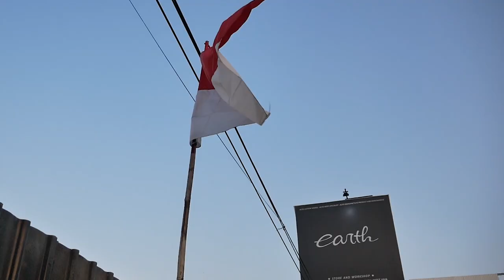PROJECT RESTORASI TOYOTA KIJANG RANGER SSX SUPER 3 PINTU CATNYA GOKIL + PAKAI STRIPING CAT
HELLO EARTH
DI VIDEO KALI INI KAMI MEMBAHAS PROJECT KIJANG RANGER SSX 3 PINTU YANG CATNYA SUDAH BERES NIH GUYS, DAN STRIPINGNYA NO PLAY-PLAY GUYS, PAKAI CAT BUKAN STIKER JADI RATA DAN PROSES EXTRA SUPAYA RAPIH BANGET, GIMANA DETAILNYA? YUK GUYS KEPOIN